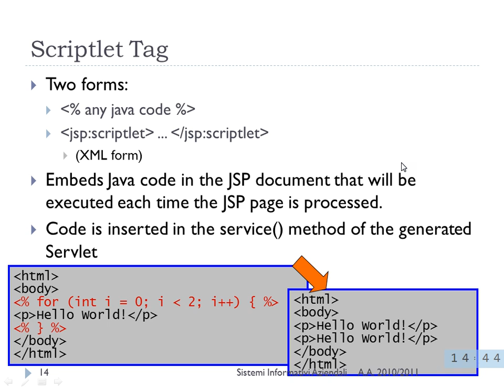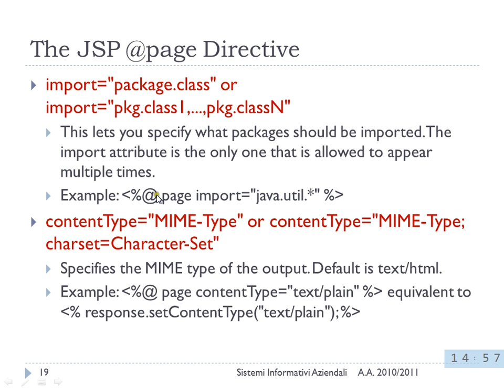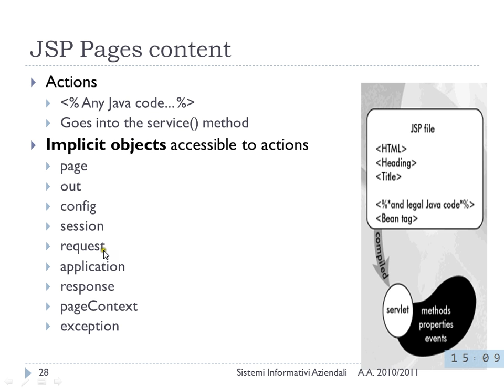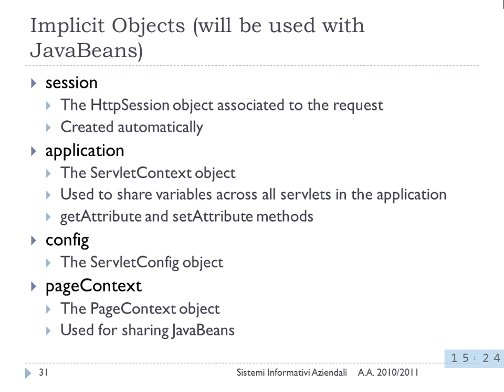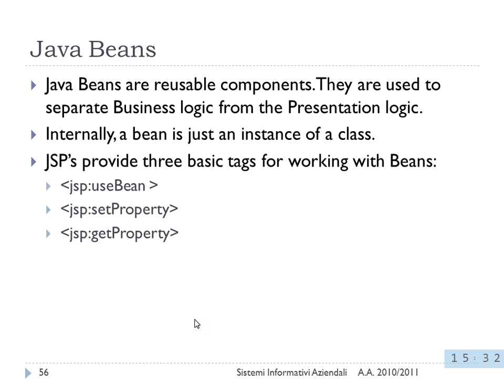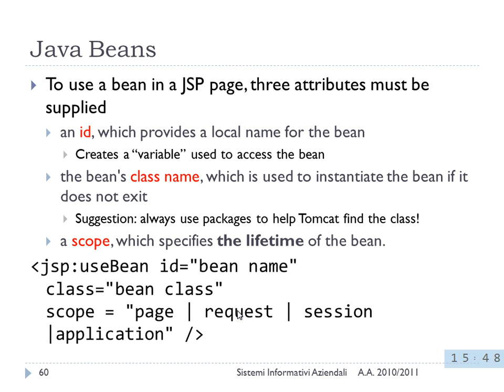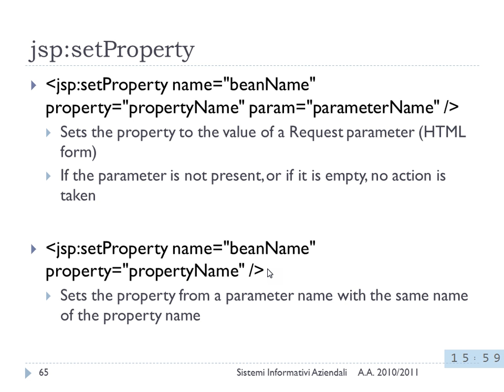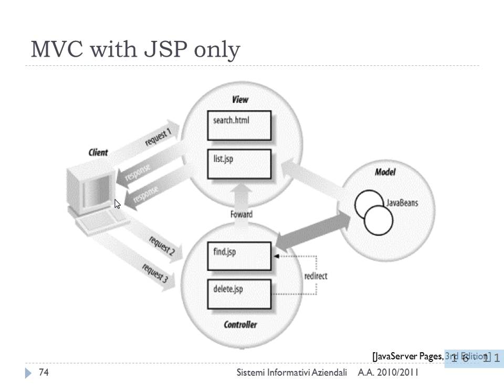Sistemi Informativi Aziendali - Lezione 04 del 2012-10-11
Argomento della lezione: JSP: tag @page. JSP: oggetti impliciti. Java Beans. Pattern di progettazione MVC.